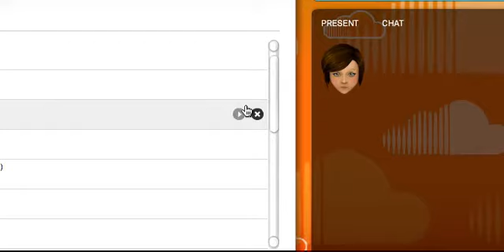Need Help?!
lol